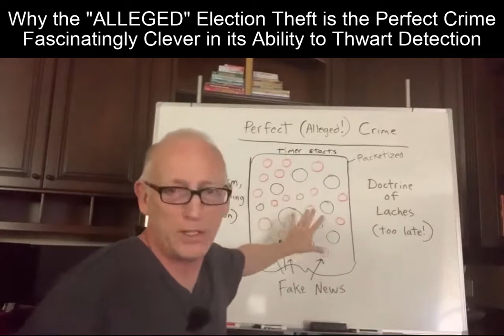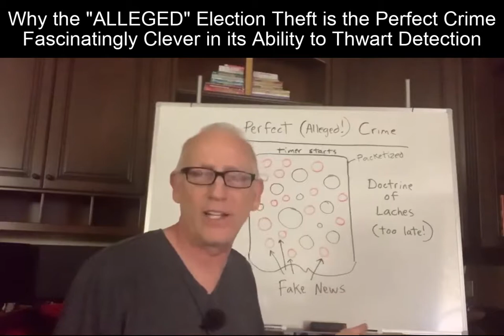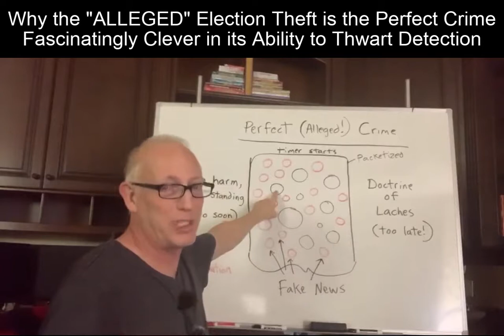The Art of the Steal - The Genius of the 'Alleged' Democrat Conspiracy to Steal the Presidency